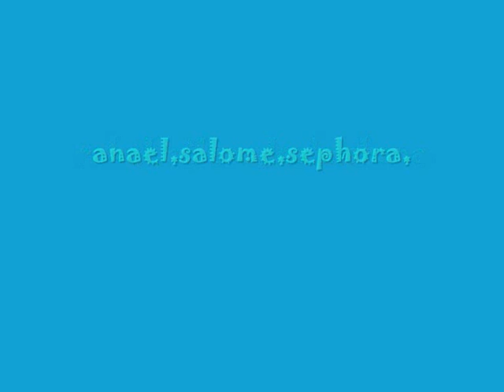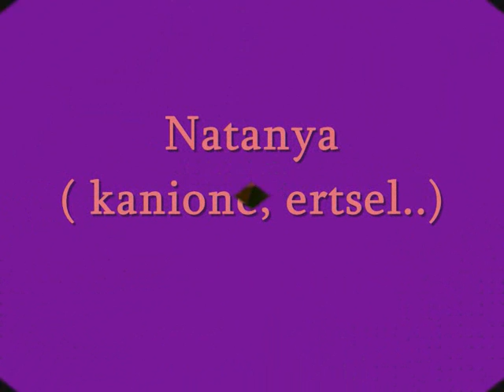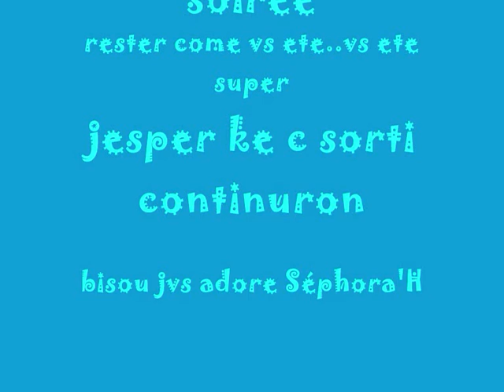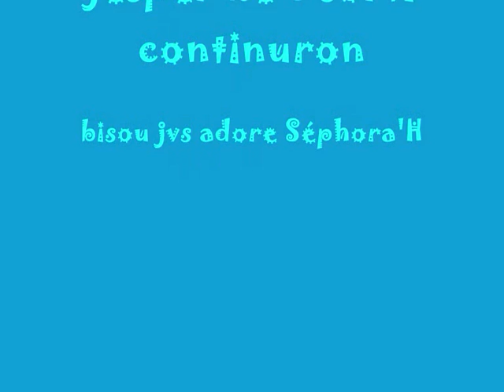bande du samedi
ns voila